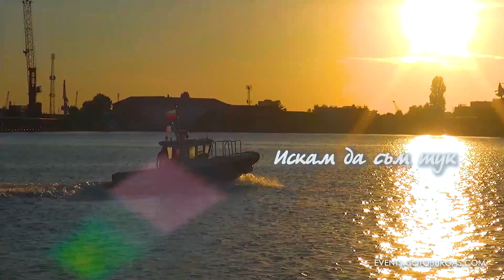Магичният остров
Видео: namoreto.bg